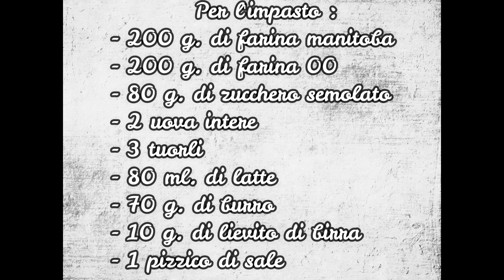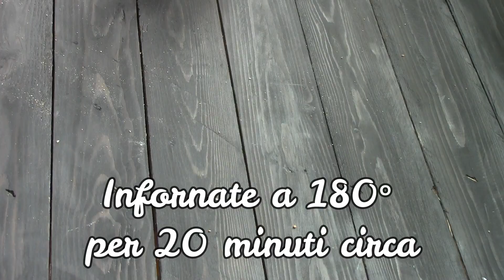MAXI BUONDI’ BIMBY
Semplice da fare, soffice e profumato.
La ricetta classica anche nel mio blog !